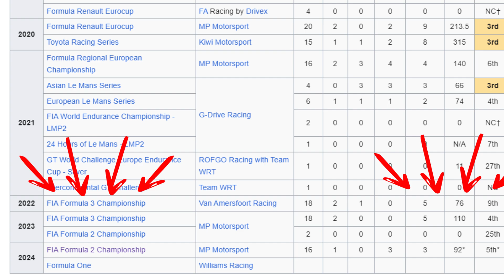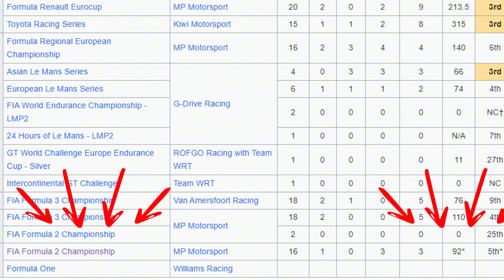Breaking: The End of Logan Sargeant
If you enjoyed it, why not sub?

Hi friends!
So as of today, Logan Sergeant is officially dopped from Williams f1 team and replaced by Franco Colapinto, here are my thoughts on this..